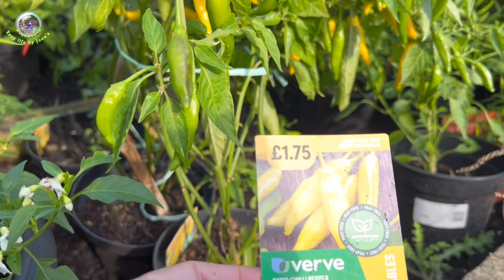พริกมะนาว สวนพริก สวนหลังบ้านeasylifebyjoon